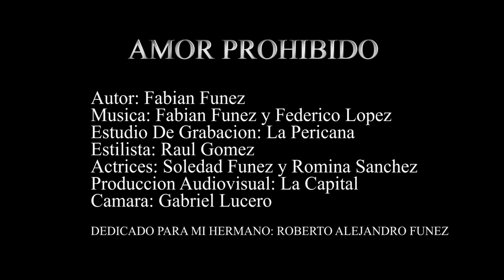Amor Prohibido - Fabián Funez ( video oficial )